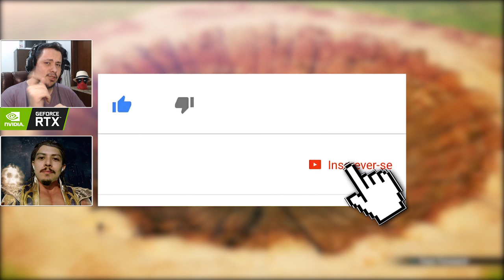VAI SUPERAR AS EXPECTATIVAS? JOGAMOS DRAGON BALL KAKAROT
Hoje falamos sobre a nossa experiência com Dragon Ball Kakarot, que testamos na BGS. Será este o melhor jogo de Dragon Ball já lançado?

Nosso PC Gamer:
SSD: TeamGroup T-Force Delta 500gb
VGA: NVIDIA GeForce RTX 2060
Fonte: Corsair TX850 W
Proc: Intel Core i7 4790k 4.0Ghz